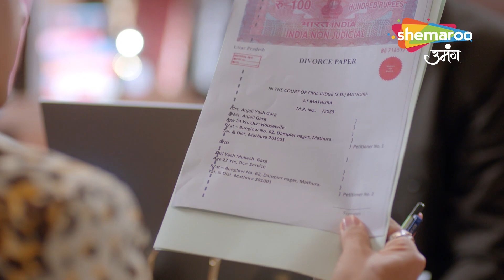Kundali Milan Hindi Drama Show | Rishta Khatam Hua | Best Scene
Episode : 58 Best Scene
Language : Hindi
Theme : Drama

o Watch Shemaroo Umang on the networks:
 DD Free Dish :15
 Tata Play : 184
 Airtel Digital TV: 133
 d2h: 172
 Dish TV: 142
 GTPL: 18
 DEN: 117
 Hathway: 19
 NXT Digital: 181
 SITI CABLE: 118
 FASTWAY: 25
 Digiana: 133

Cover Topics :

Star Plus Show, Sony Tv Show, Zee Tv Show, Dangal Tv Show,